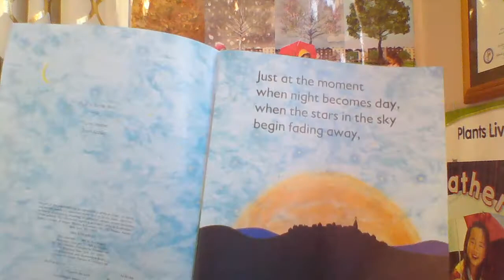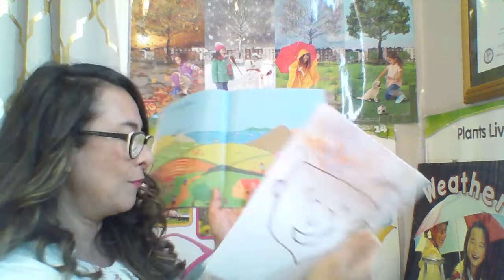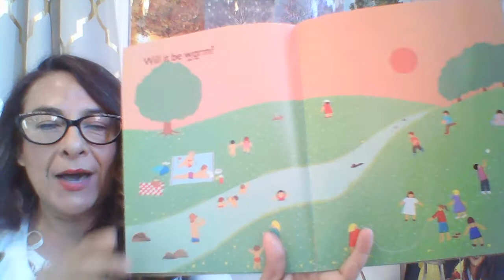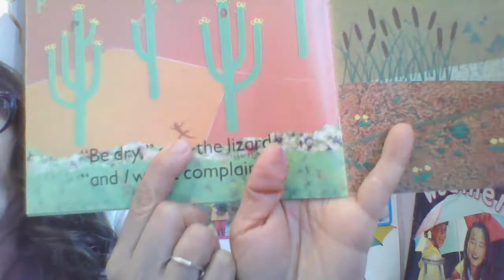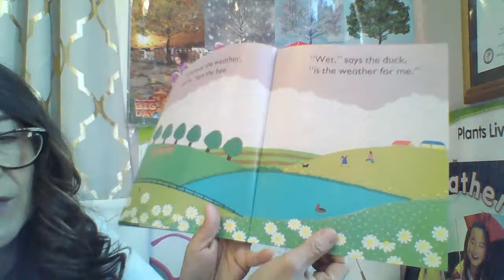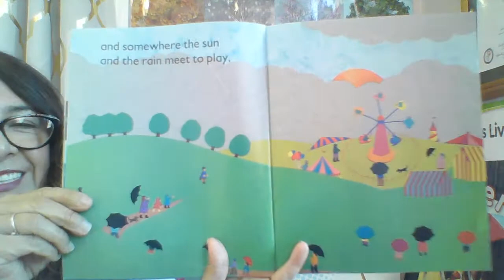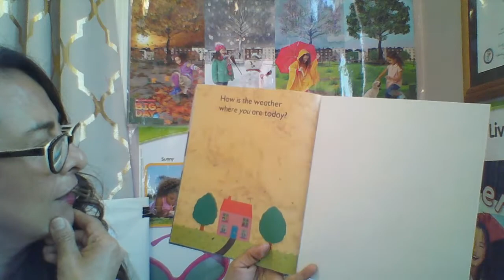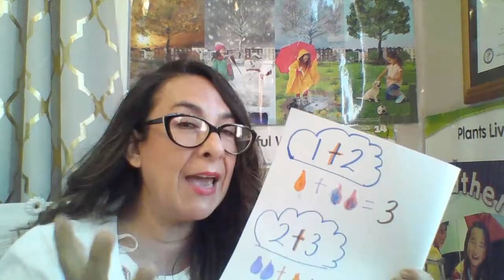Bilingual Activities: What Will The Weather Be Like Today? Que Tal Ira a Ser el Clima el Dia de Hoy?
Our young children will be introduced to what the weather is like today using three different activities. Thanks for sharing this video with families and teachers to support students' learning. Nuestros pequenos seran introducidos al tema del clima utilizando tres actividades divertidas para apoyarlos a aprender lenguaje, matematicas, y habilidades motoras finas. Gracias por compartir este video a familias y maestros(as) que quieran apoyar el aprendizaje de sus ninos(as) de una manera avanzada pero divertida. Les envio mucho carino!